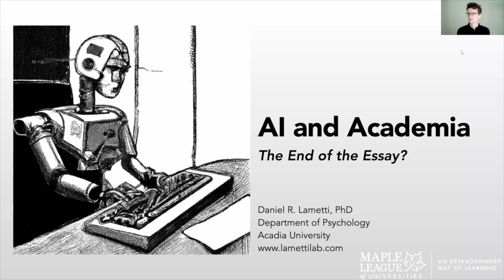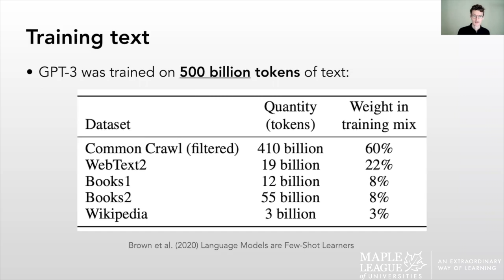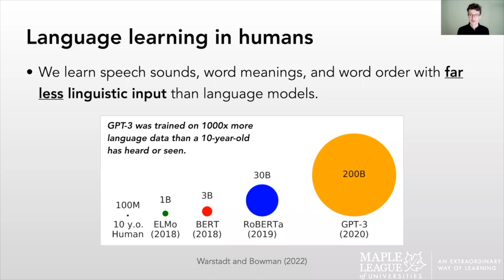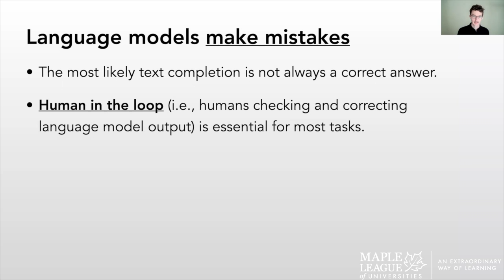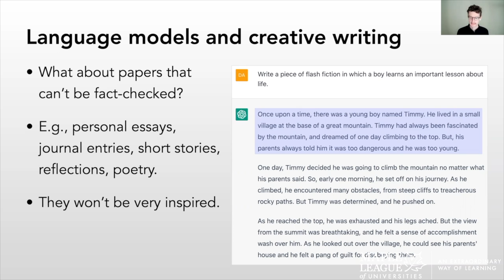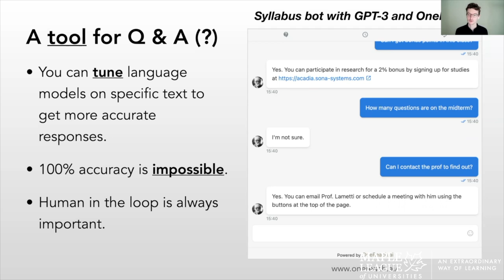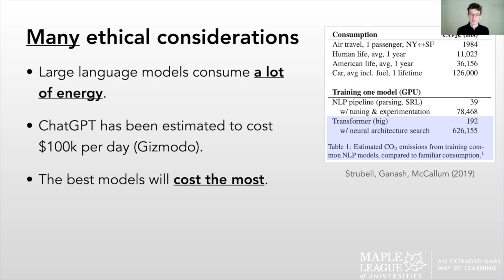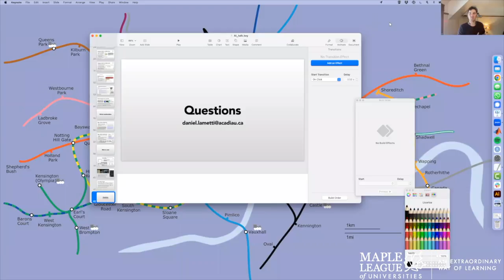AI and Academia: The End of the Essay?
November, OpenAI released ChatGPT, a free version of its large language model known as GPT or Generative Pre-trained Transformer. ChatGPT produces human-like text to various lengths and styles in response to prompts, for instance, “Write a 500-word paper on psychoanalysis like a Stephen King thriller”. Since its release, journalists and some academics have claimed that AI like ChatGPT are a threat to higher education: Why assign students papers or take-home exams when they can just use an AI to complete A+ work for them? But these fears are unfounded. In this talk, I’ll review the strengths and weaknesses of large language models like ChatGPT to demonstrate that they do a poor job of completing most university assignments without a knowledgeable human hand to guide them. I’ll argue that these models are not a threat to higher education but a useful pedagogical tool that can help students learn how to write better papers, and facilitate more meaningful real-world interactions between students and professors. Finally, I’ll explore how universities might use AI to improve the experience of students in and outside of the classroom. In the future, language will be the mechanism by which humans interact with computers. Universities should prepare students for this change.

Dan Lametti is an Associate Professor of Psychology at Acadia University and a Senior Advisor to the technology company OneReach where he founded the OneReach Academic Fellowship for conversational AI. Before joining Acadia’s psychology department in 2018, he was a Research Fellow and Lecturer in Experimental Psychology at the University of Oxford and a Science Advisor at the Wellcome Trust. Dan has a PhD in Experiment Psychology from McGill University and a BSc in Physics from Bishop’s University. His academic research program investigates the cognitive and brain basis of speech and language.